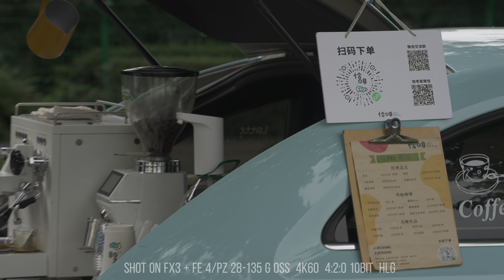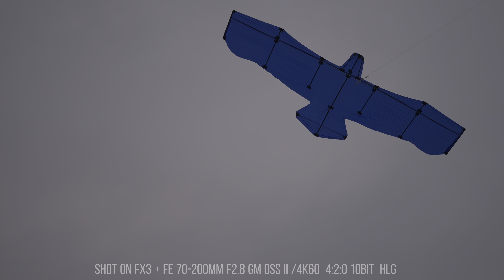金沙遺址旁熱鬧的草坪，風箏，航模，露營，遛狗狗，氣球……/Shot On FX3 + FE 4/PZ 28-135 G OSS+FE 70-200mm F2.8 GM OSS II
金沙遺址旁熱鬧的草坪，風箏，航模，露營，遛狗狗，氣球
Shot On FX3 + FE 4/PZ 28-135 G OSS  /FE 70-200mm F2.8 GM OSS II   4K60  4:2:0 10bit  HLG